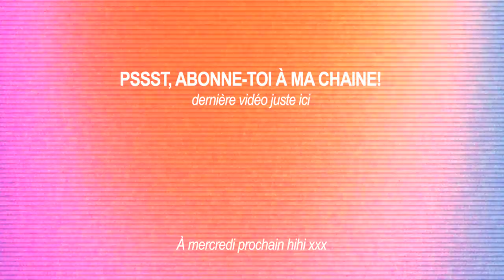JE RÉVÈLE VOS PIRES FAILS AU LIT!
AUCUNE GÊNE, C'EST DRÔLE SUR UN TEMPS. Merci de me confier vos pires anecdotes au lit c'est toujours un immense plaisir d'en rire avec vous!

AYAWE, T'ES PAS GAME DE ME DIRE TA PIRE ANECDOTE AU LIT DANS LES COMMENTAIRES, vos mieux en rire qu'en pleurer tsé!!!

Mes réseaux